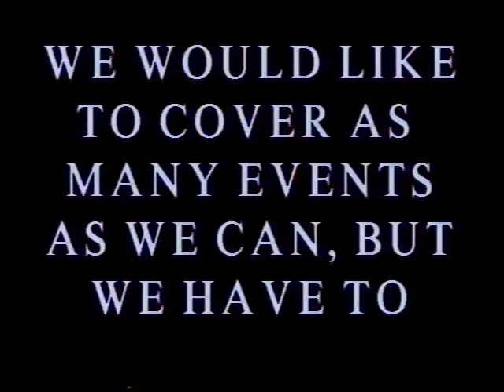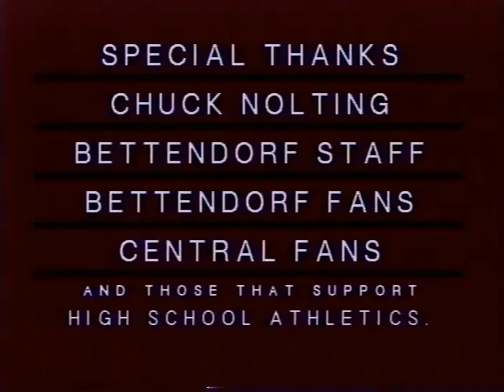High school football. 1995. Bettendorf, IA. vs. Davenport, IA. Central.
It's a little snowy at the start but clears up at kickoff.